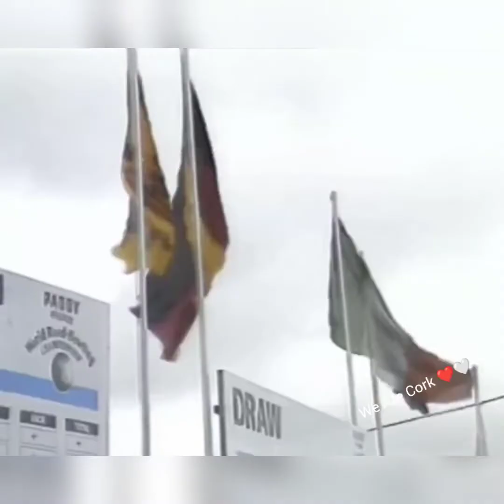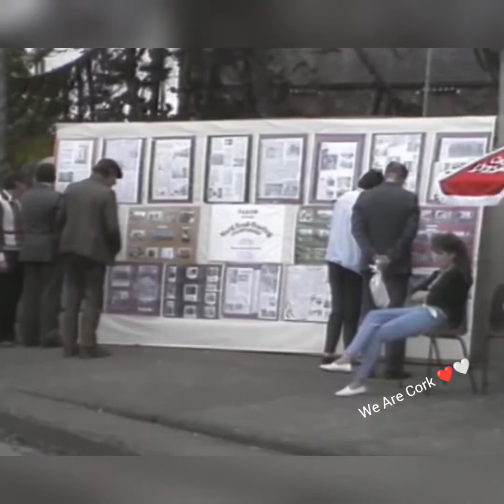The World Road Bowling Championships in Whitechurch, County Cork. 1987